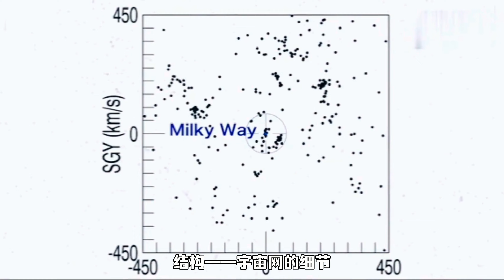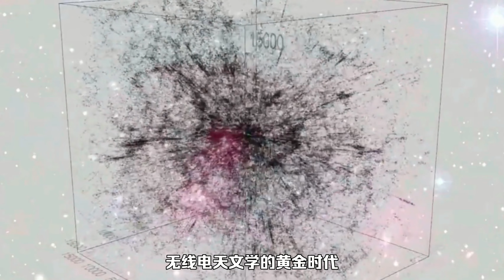科学家发现太空“巨大光晕”有助探索宇宙网奥秘